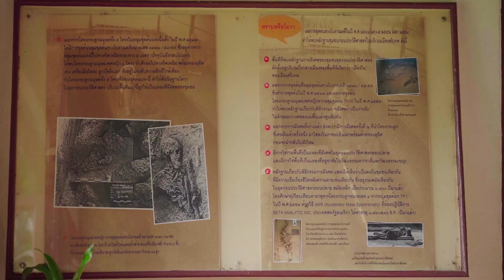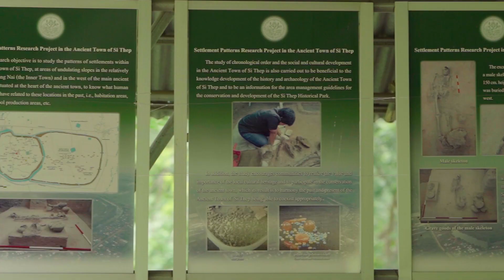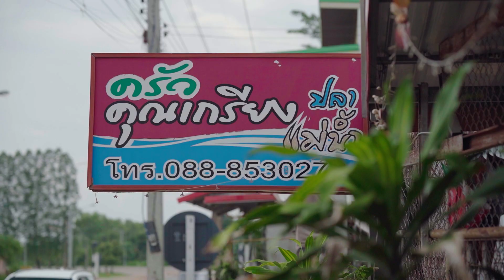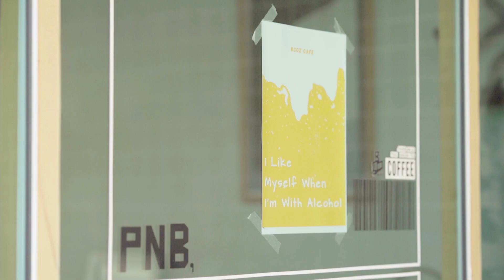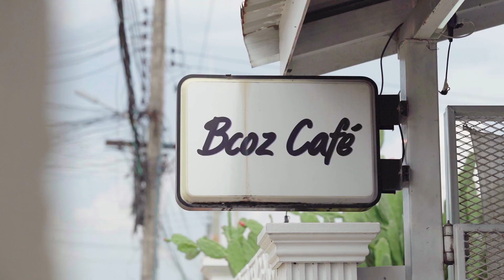ใครมาเห็นก็คิดว่า "พีระมิดเมืองไทย" : อุทยานประวัติศาสตร์ศรีเทพ l เกาะล้อ พาเที่ยว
@Kholorpatiew ทริปนี้เราพาทุกคนมาศรีเทพเมืองเก่าที่ได้รับการขึ้นเป็นมรดกโลก และสถานที่แรกเราพาไปเยี่ยมชมอุทยานประวัติศาสตร์ศรีเทพ ที่เพิ่งจะได้รับให้ขึ้นทะเบียนเป็นมรดกโลก และพาไปกินอาหารป่าแบบดั้งเดิม รสชาติจัดจ้าน ที่ "ครัวคุณเกรียง" ที่ต่อมาคือสถานที่รวมตัวของเหล่าวัยรุ่นศรีเทพ "Bcoz cafe" คาเฟ่สไตร์วินเทจสุดชิคที่มีทั้งของคาวและของหวานแสนอร่อย และสุดท้ายที่เป็นไฮไลท์งาน "The Magical Si Thep To World Heritage มหัศจรรย์แสงสี ณ ศรีเทพ สู่มรดกโลก" งานแสงสีที่จัดขึ้นอย่างยิ่งใหญ่ ณ เขาคลังนอก ในงานมีทั้งการแสดง ของกินพื้นถิ่นที่แปลกๆ และข้อมูลความเป็นมาของอุทยานประวัติศาสตรศรีเทพ มาร่วมภาคภูมิใจกับเมืองโบราณศรีเทพของชาวไทย ไปพร้อมๆ เกาะล้อพาเที่ยว

00:00   เปิดรายการ
01:44   อุทยานประวัติศาสตร์ศรีเทพ
06:52   ครัวคุณเกรียง
08:11   Bcoz cafe'
09:43   “THE MAGICAL SI THEP to World Heritage” มหัศจรรย์แสงสี ณ ศรีเทพ สู่มรดกโลก